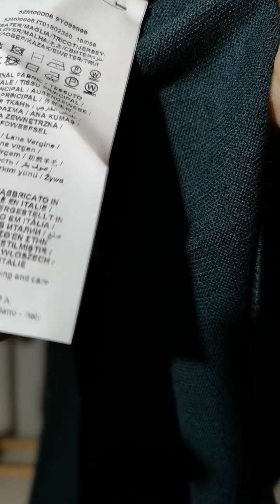БРОНЬ❗️Лот#13 Trussardi + The Kooples чоловіча колекція сток оптом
Чоловіча колекція Trussardi + The Kooples оптом

Лот#13

Лот складається з трьох блоків:
- одяг - 19 од.
- верхній одяг - 7 од.
- аксесуари - 8 од.

Кожен блок має свою ціну.